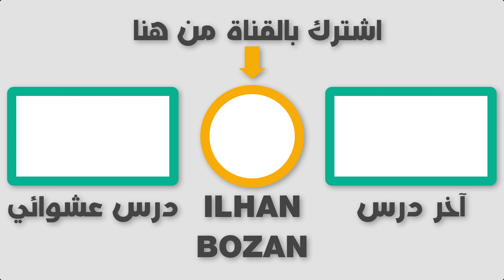ﻛﻴﻒ ﺗﻘﻮﻝ ﺑﺎﻷﻟﻤﺎﻧﻲ لا تقاطعني عندما أتحدث